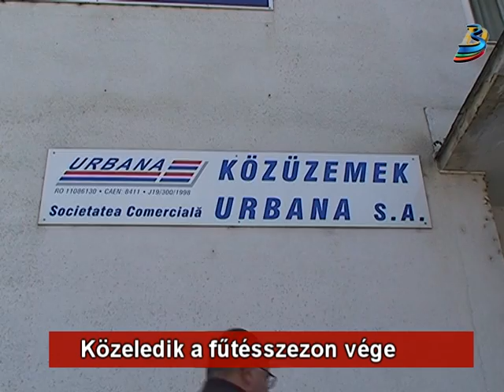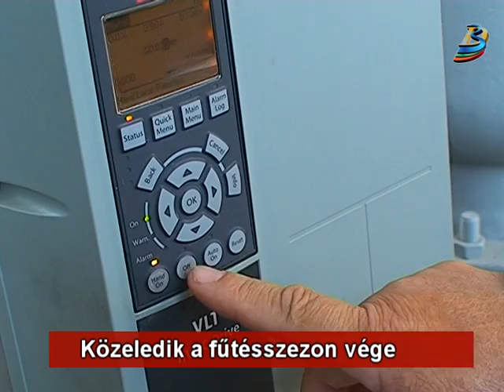Közeledik a fűtésszezon vége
Közeledik a fűtésszezon vége, a héten több székelyudvarhelyi lakószövetség kérte a távhő leállítását. A városban általában április végén áll le a fűtés. Ráduly Mihály, az Urbana RT igazgatója elmondta: idén további beruházásokat végeznek el a hatékonyabb szolgáltatás eléréséért. A cég vezetője pozitívan tekint a jövőre.